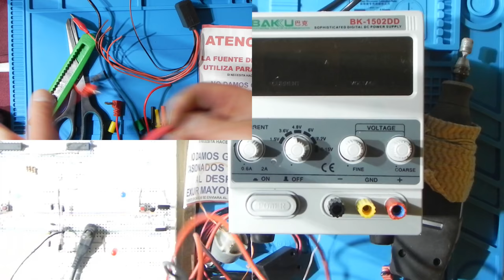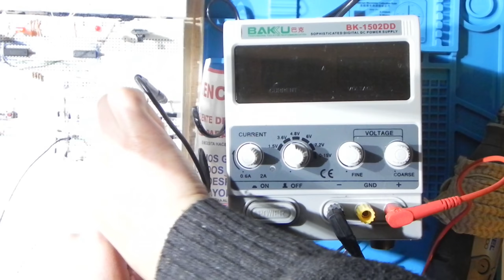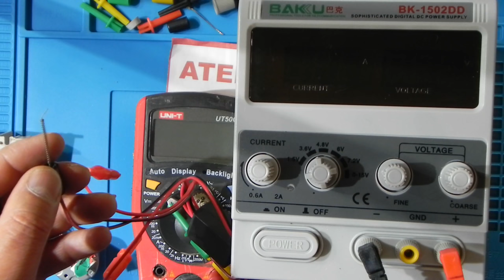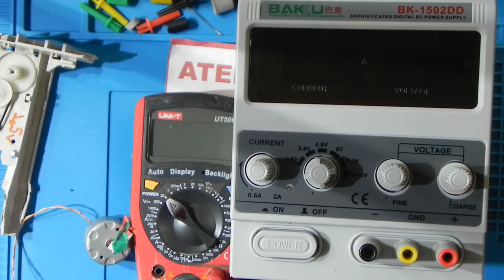Sondas Fuente de Voltaje Laboratorio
Fuente de Voltaje de Laboratorio

Tipos de Sondas para Conectar